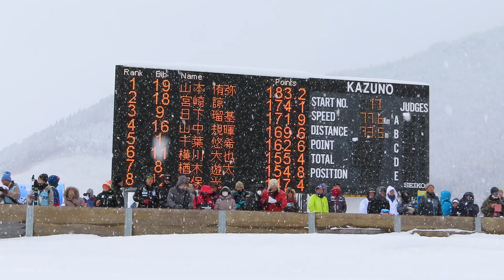大井駿 選手(南北海道・札幌日大高) 第68回インターハイスペシャル ２本目 73.5メーター 2019/02/09(土) 花輪シャンツェ